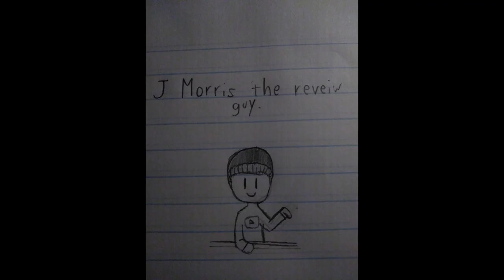Skyharbor: Sunshine Dust: Album Review.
The Indian/American progressive metal band that I was anticipating this album from come through with a very good progressive release! Watch the rest of the video for my full thoughts!

Outro music by Musik_Frostie 88! He dedicated the song to me! Show him some love! :D

Intro made by Boris. Intro drawing made by Caterpillar Cookie!

Minecrom
Musik_Frostie 88
Thepeanutbudder
Dilly
TimeLord 103
Nolly Adriano
Oskarnorw
Snappy Chappy
Dilly

8/10

Skyharbor / Progressive Metal / Entertainment One Music / E1 Music / 2018 / Heavy Metal / Metal / Rock / Progressive Rock